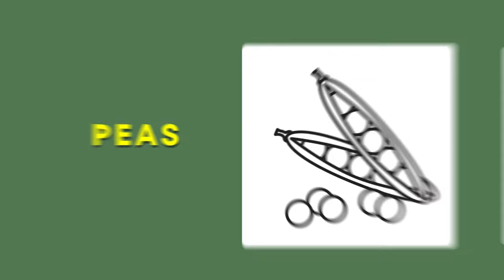Elections 2024 winners are... Do you agree? Answer Yes / No in comments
We have fixed the exitpoll with our 'nature logic' Watch the video and comment !
An electoral symbol is a standardised symbol allocated to an independent candidate / political party by Election Commission of India for use in election ballots. Symbols are used by parties in their campaigning, and shown on EVMs where a voter has to choose. One of their purposes is to facilitate voting by illiterate people, who cannot read candidates' names on ballot papers. There are Natural symbols which occur  naturally in Nature and are not made by humans. Do politicians who use a symbol which is related to Environment are committed to save NATURE? Answer Yes/ No in the comments.

00:00 INTRO
00:09 Symbols Registered Parties
01:42 Natural Election symbols
01:52 Free Symbols
02:14 Nature First. Comment Yes / No
02:50 OUTRO

Editor:  Yashwanth thakkalapally
Voice Over: Nahid Sultana
Concept: Gangadhar Panday

Babul Films Society NGO makes short videos for awareness on Environment, Biodiversity and Sustainable Development and promotes them via Social Media. Our focus is on kids. We do video workshops resulting in short-films. Do you want children and people in your community to feature in such films?